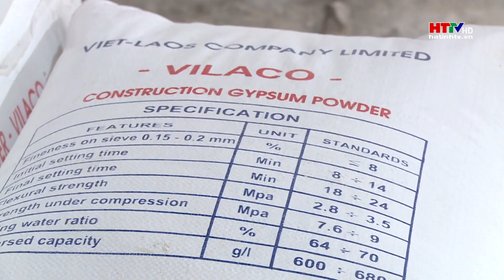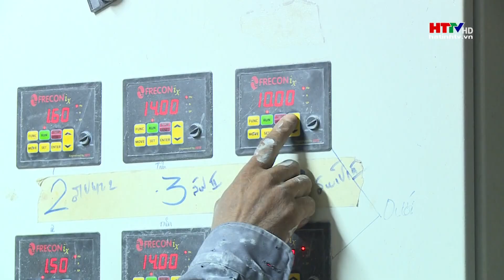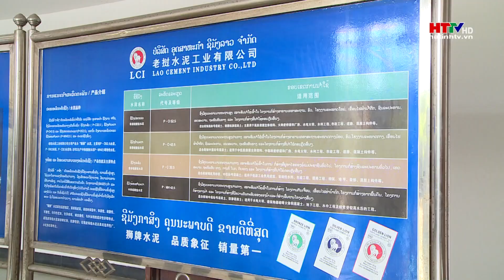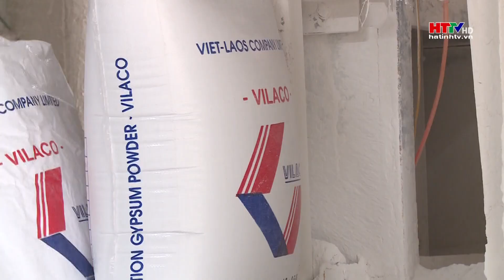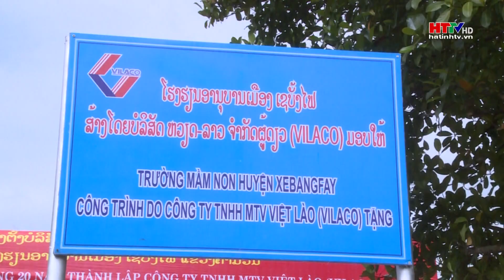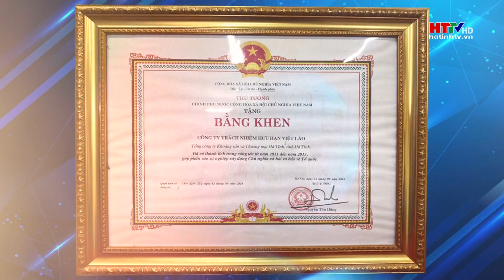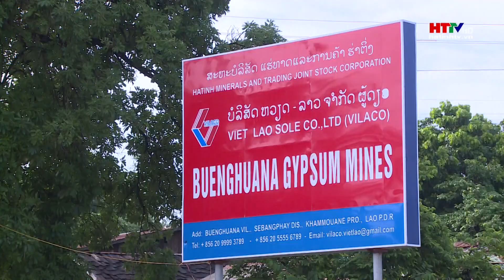PHIM VILACO BAN 15P GUI CHI VAN